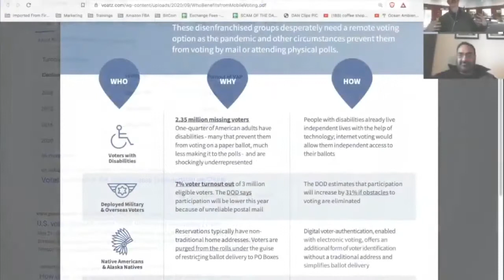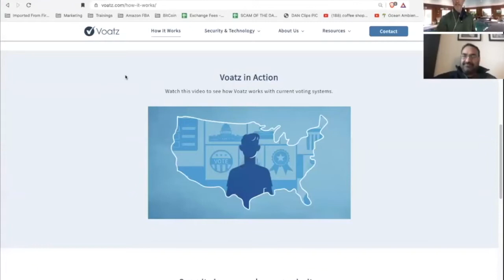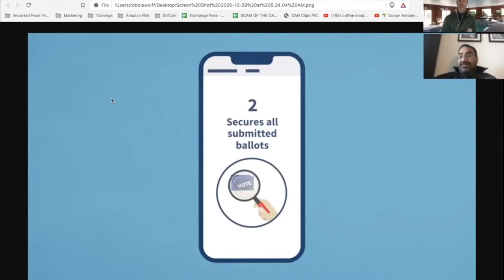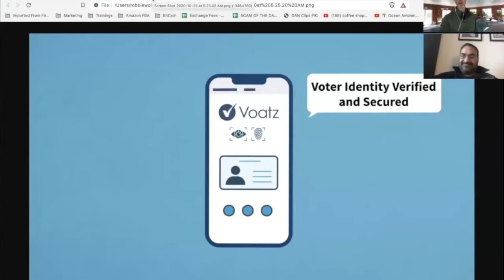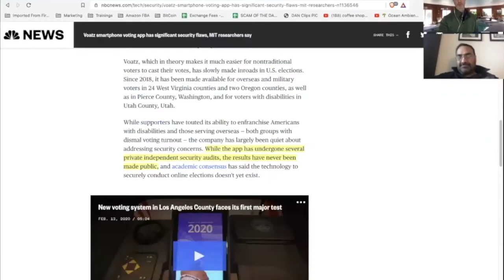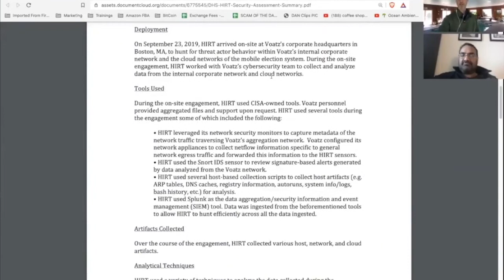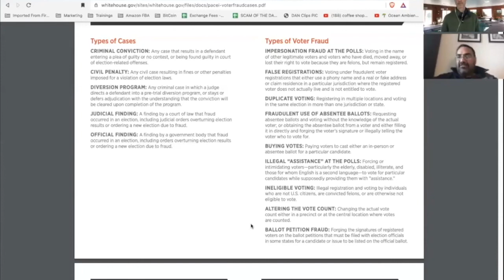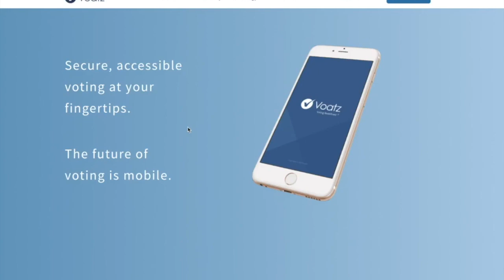BLOCKCHAIN VOTING IS HERE: Fixing FRAUD, EXCESSIVE WAITING & TRANSPARENCY In The ELECTION PROCESS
► DESCRIPTION: BLOCKCHAIN VOTING IS HERE: Fixing FRAUD, EXCESSIVE WAITING & TRANSPARENCY In The ELECTION PROCESS

●▬▬▬▬▬▬▬▬▬▬▬CRYPTO ESSENTIALS▬▬▬▬▬▬▬▬▬▬▬▬▬▬▬▬▬●

●▬▬▬▬▬▬▬▬▬▬▬▬▬FOLLOW D.A.N.▬▬▬▬▬▬▬▬▬▬▬▬▬▬▬●

and/or...

●▬▬▬▬▬▬▬▬▬▬▬▬▬▬AUDIO TRACKS▬▬▬▬▬▬▬▬▬▬▬▬▬▬●

●▬▬▬▬▬▬▬▬▬▬▬▬▬▬VIDEO TOOLS▬▬▬▬▬▬▬▬▬▬▬▬▬▬●

●▬▬▬▬▬▬▬▬▬▬▬▬▬EXIT STRATEGIES▬▬▬▬▬▬▬▬▬▬▬▬▬▬▬●

●▬▬▬▬▬▬▬▬▬▬▬▬RECOMMENDATIONS▬▬▬▬▬▬▬▬▬▬▬▬▬▬▬▬●